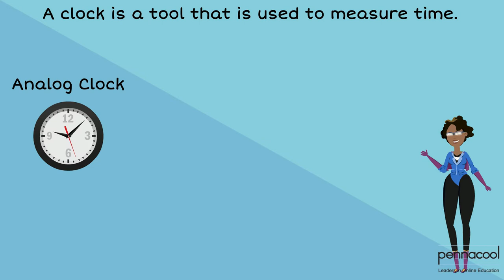Tell Time on Digital and Analog Clocks - pennacool.com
Join Captainess 123 as she helps Latisha tell the time on analog and digital clocks.

Tell Time on Digital and Analog Clocks - Standard 1

Log on to pennacool.com 123 Math & Language Arts Platform to access:
- FREE
- Self-correcting
- Curriculum aligned exercises
- Immediate Feedback